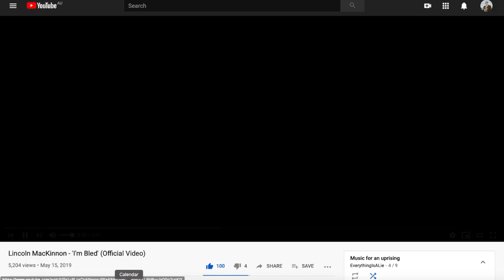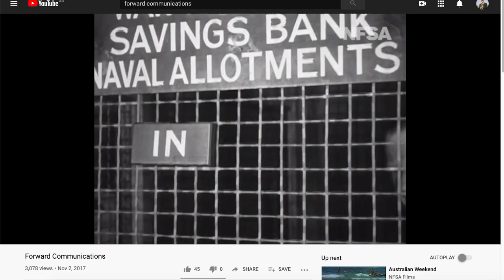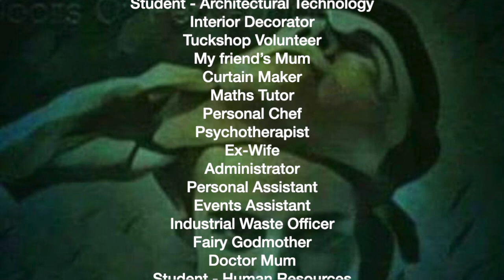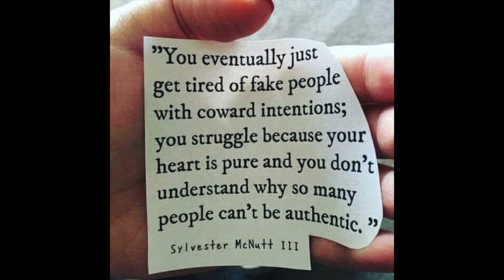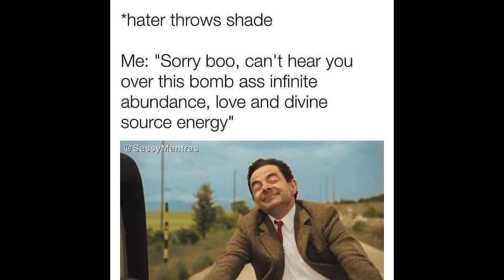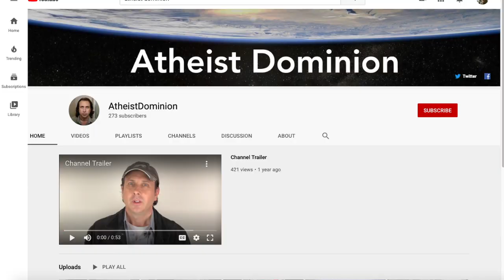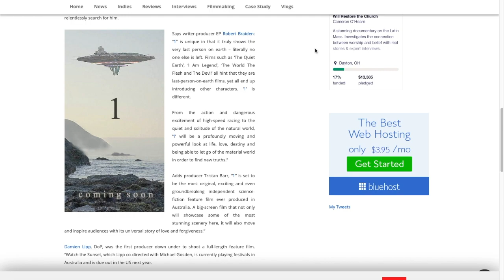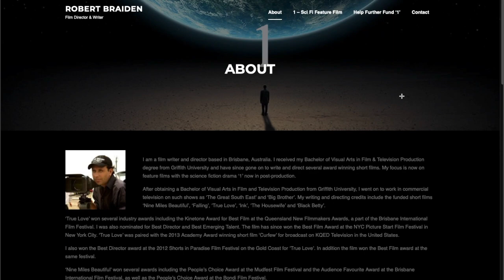Official Intro to EverythingIsALie... finally.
Hi folks,
A formal introduction finally and catching up today.
PG if you have kids watching, it includes a couple of f-words in print only.

If you feel called to support my free videos, here is the energy exchange/positive karma donation

Film Clip directed and edited by Lincoln MacKinnon and shot by 2D films.

Music recorded by Dan Carrol (Rada Studios, Perth).
Mixed by Callum Barter at Newmarket (Melbourne).

LYRICS
When I bleed from this old stained heart I’ll only whisper the truth.
There’s no more need for this drawn out farce I’m gonna level with you.
It’s never going up it’s coming down,
If you’ve got a heartbeat you know it’s never been found,
And I’ve got my own thoughts but they’re bled across this town.
For trouble I’m bound.

Cast your demons away from me ‘cause I’m bled. Honey I’m bled.
Wrap your fingers around my neck ‘cause I’m dead. Honey I’m dead

When I dream of the days gone past I only shiver and shake.
Could have been what I dreamed before I took it all in haste.
Forever in a war never won,
You’re always on guard, keeps me always on the run,
And I never settle down with the setting of the sun.
With trouble I’m done.

I’ve got a lot of loving on the line,
The end is coming and it’s hammering time.
And I’ve never had yours but you’ve always had mine.

Song: I'm Bled
Artist: Lincoln Mackinnon
Album: Sparks Will Fly
Licensed to YouTube by Kobalt (AWAL Digital Limited) (on behalf of Source Music), and 1 Music Rights Societies